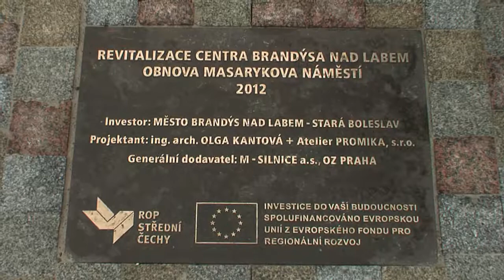2012 - Slavnostní otevření náměstí v Brandýse nad Labem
Masarykovo náměstí v Brandýse nad Labem se po dvou letech dočkalo nové podoby.
V sobotu 20.října odpoledne se uskutečnilo slavnostní otevření.
Redaktorka: Ali Schánělová, kamera: Václav Kváča, Martin Doubek